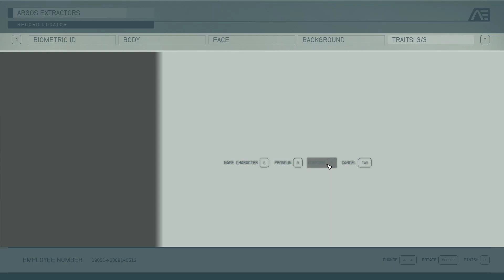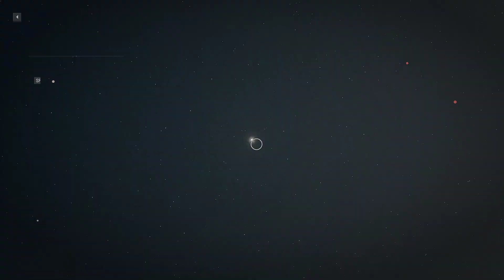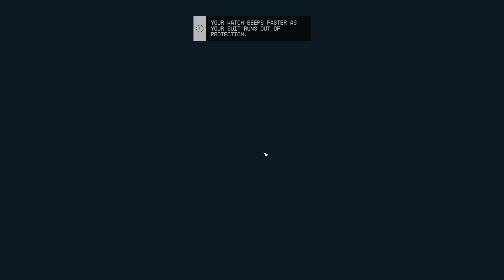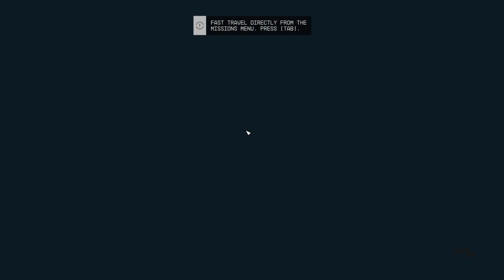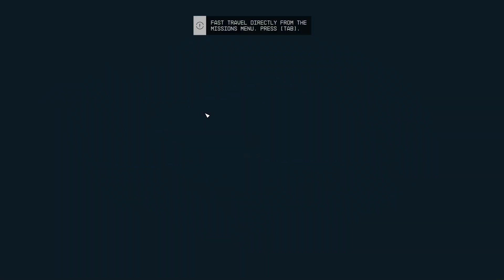One Small Step Starfield Full Quest Walkthrough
One Small Step Starfield Full Quest Walkthrough video. Full Quest Walkthrough One Small Step Starfield guide & locations. Here you can see where to find One Small Step Starfield
1 Follow Supervisor Lin
2 Get the Cutter
3 Collect Mineral Deposits
4 Return to Supervisor Lin
5 Follow Supervisor Lin
6 Explore the Cavern
7 Break Up the Deposits
8 Take the Strange Object
9 Follow Lin
10 Equip a Helmet
11 Speak with the Client
12 Hold off the Pirates
13 Talk to Barrett
14 Board the Ship
15 Take Off from Vectera
16 Learn to Fly
17 Deal with the Crimson Fleet
18 Travel to Kreet
19 Land at the Kreet Research Base
20 Deal with the Crimson Fleet Captain
21 Return to the Ship
22 Grav Jump to Jemison
23 Land at New Atlantis
24 Go to the Lodge (Mast District)
25 Enter the Library
26 Talk to Sarah
27 Listen to the Meeting
28 Place the Artifact
29 Talk to Sarah

Starfield is an action role-playing game developed by Bethesda Game Studios and published by Bethesda Softworks